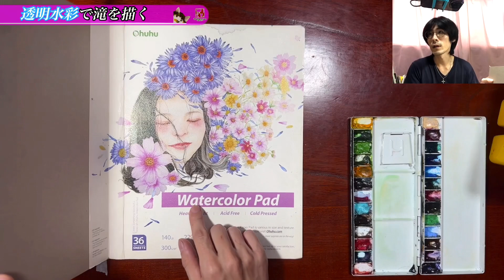【透明水彩画】ただ白く残していませんか⁈流れる滝を描くコツ Water colorつらら庵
滝を汚さず、そして白く残しすぎず描くコツです！

今回は写真から滝の透明水彩画を描きました。

流れてるように見えなかったり、なんだか汚れてしまったり‥。
とても難しいモチーフですが、風景画として扱う時に初心者の方でも簡単に描くコツを考えてみました♪

【この動画で使ったブロック紙紹介動画】

【人気動画】